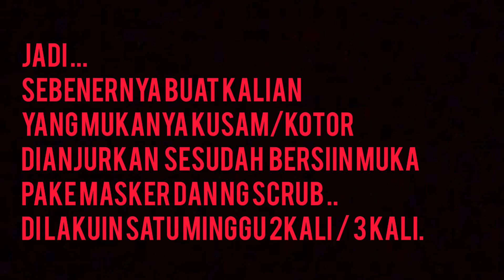NIGHT ROUTINE || KULIT SEHAT TERAWAT